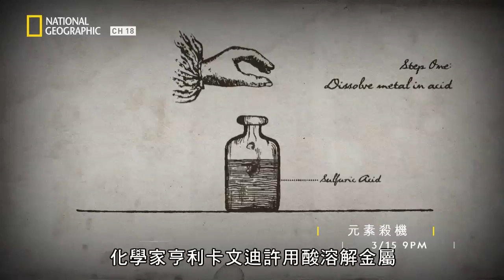利用氫氣德國製造了第一座飛船，速度與奢華是登上這艘船的必然，但最後竟....【元素殺機】短片精華版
★03月15  星期五 @ 21:00   有線電視18頻道 國家地理

Elemental: Hydrogen vs. Hindenburg
本節目由獲得奧斯卡金像獎的監製勞勃詹美克斯精心打造，探討週期表上的元素，如何控制了人類歷史的走向。本集節目詳細敘述了興登堡號飛船空難的經過。精細的運鏡手法、動畫和壯觀的視覺特效，栩栩如生地呈現了這個重大的歷史事件。

▎或是透過中華電信立即訂閱FOX+！